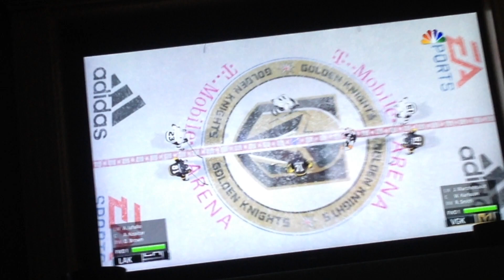Nhl 19 Knights vs Kings Period 3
This was Period 3 between the Knights and the Kings. Unfortunately, I lost the game 3-0, but I still hope you enjoyed the video.